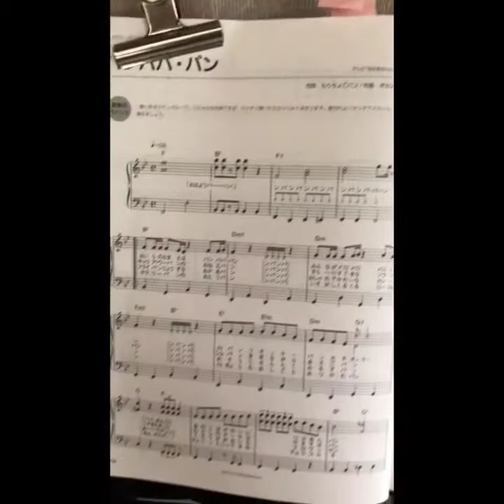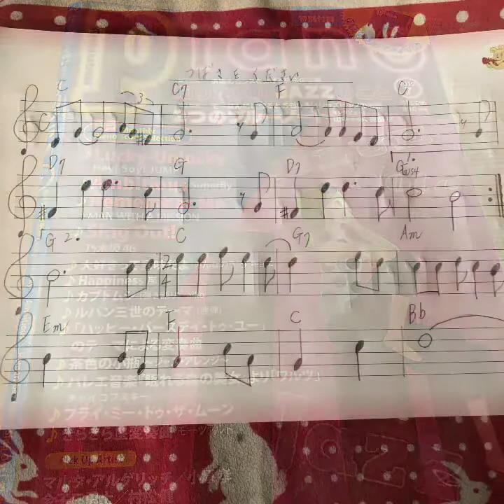パンパパパン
楽しくリズムをきざんで弾いてみる(^^♪